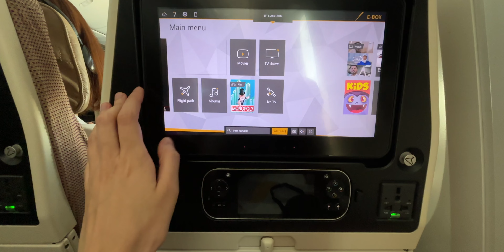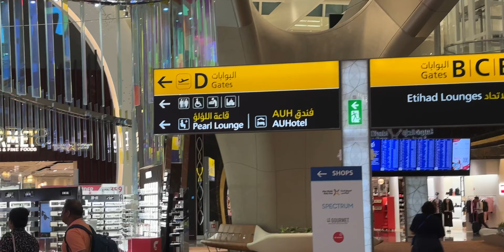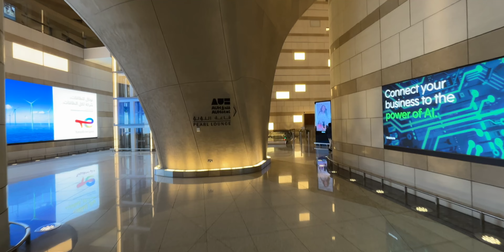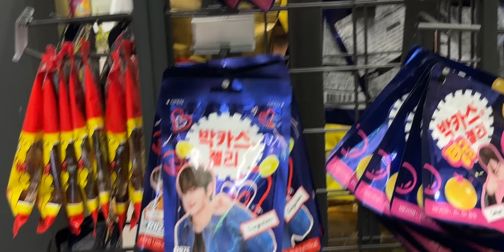IN PARTENZA PER LA COREA ✈️: PREPARATIVI, VIAGGIO E ARRIVO - DAY 0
Il momento è arrivato, eccomi qui in partenza per la Corea del Sud.
La mia prima volta non solo in Corea ma anche in Asia.
È tra l'altro tantissimo che non viaggio oltre oceano e per di più lo farò da sola.
Incontrerò il gruppo di SiVola direttamente a Seoul.